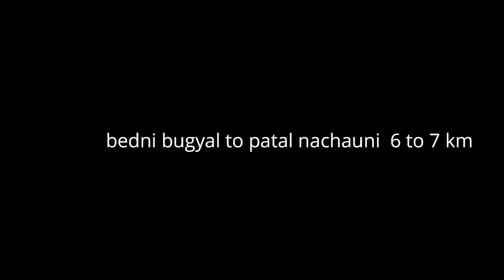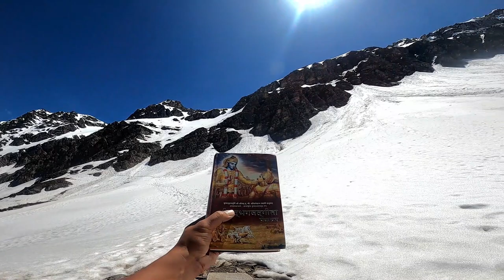What is the mystery of Skeleton Lake? | roopkund trek full guide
In 1942, H K Madhwal, an Indian forest official, stumbled upon hundreds of human skeletons stockpiled in and around Roopkund lake. He reported the bizarre find – a mysterious lake where between 300 to 800 people met their tragic end – and the frigid Himalayas continued to preserve the human remains.

waan village
# roopkund